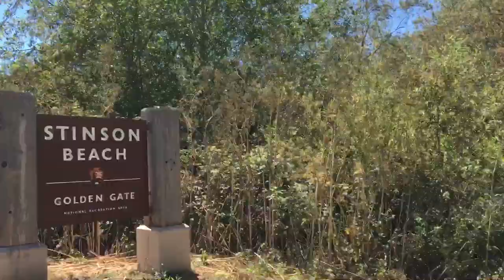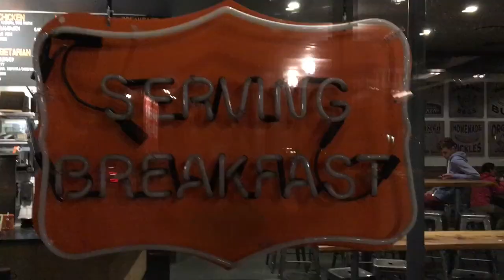Stinson Beach Vlog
The group went to Stinson Beach 7/25/18. I had a blast, can’t wait to go again.

P.S. I forgot 30 minutes into the trip that I was supposed to be making a vlog so thats why the video starts in the car :)